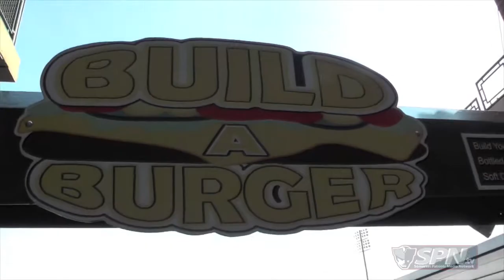Behind The Scenes with Centerplate HD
Behind The Scenes is an SPN.tv Production that looks at the different jobs it takes to make Somerset Patriots Baseball function. This episode looks at Centerplate, the ballpark concessionaire.